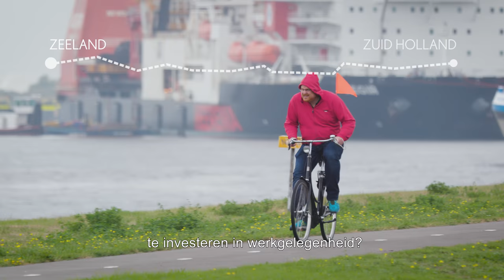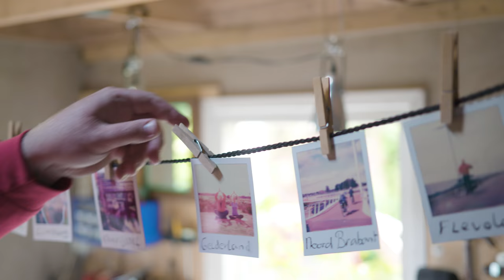Promotiefilm verkiezingen Provinciale Staten 2019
20 maart 2019 is het zo ver: dan vinden de verkiezingen voor Provinciale Staten (PS) plaats. Provinciale Staten staan aan het hoofd van de provincie. Ze zijn de volksvertegenwoordigers van de inwoners van Flevoland. De Provinciale Statenverkiezingen vinden eenmaal in de 4 jaar plaats. De laatste verkiezingen voor PS werden op 18 maart 2015 gehouden. Meer informatie